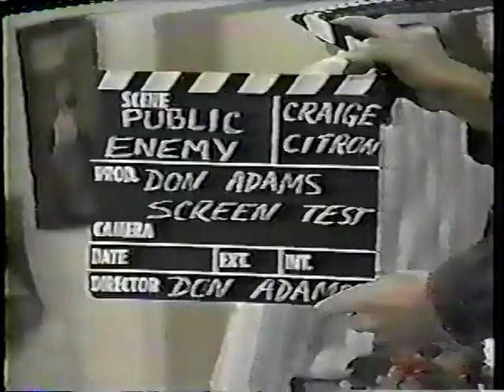Don Adams Screen Test Special PT.2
What, no monsters??